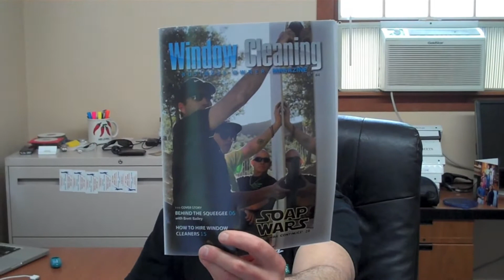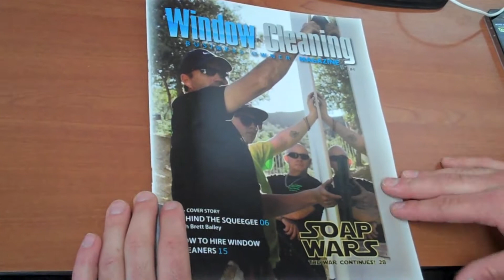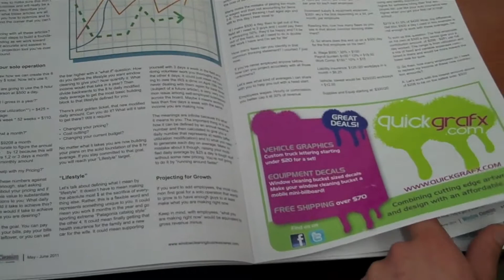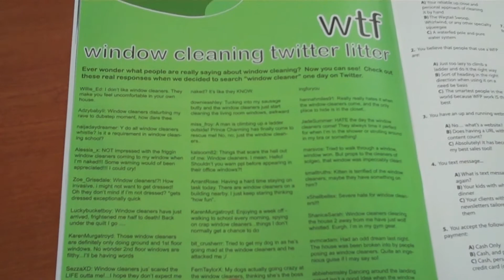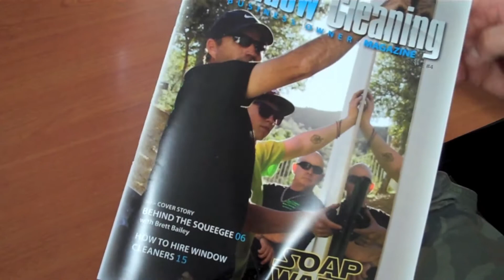WCBO 4 First Look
Have any questions about this product, another product, or just want to place an order, give us a call at .